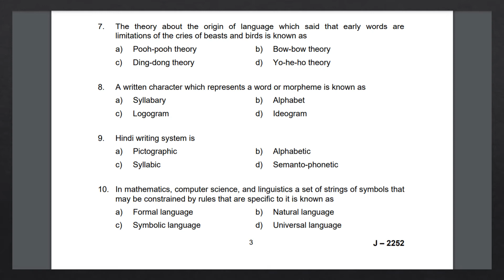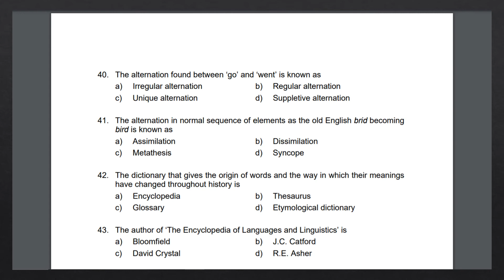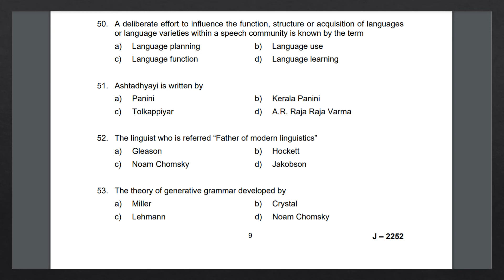MA Linguistics Entrance Examination Previous Year Question Paper | Kerala University | PG CSS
MSc Zoology(Pure and Applied), MSc Aquatic Biology and Fisheries, MSc Integrative Biology Entrance Examination Previous Year Question Paper